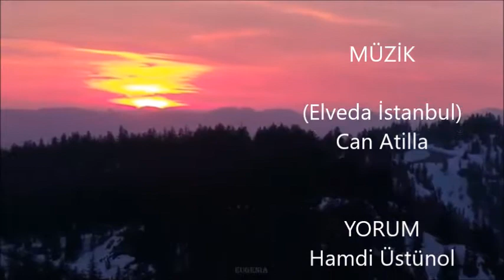SUÇTU (Dilber Saka)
Yorum: Hamdi Üstünol

-suç-suçtu-
'eğri zaman'larda
'doğru'günler aramak
sevinmek aynı maviye
aynı acıya
          ağlamak
sevmek her dilde
çığlığa tutulmak
           gökboylarını
güvercin sevinçlerine boyamak
ölmek mesela her eylül
ve
her şubat'ta yeniden doğmak
suçtu
yaşmağının ucu ıslak anneler için
      deniz aşırı düş kurmak
      mesala
yüreğim elimde sana gelmek
     gülmek
     bağırmak
saçlarımı
  parmaklarımın arasına alıp
bir
   su damlası akarında
    hıçkırmak
        mesela
       yaramı
  yarana yamamak
özlemek çocuk gülüşlerimi
     çıldırasıya özlemek
seni
     kuş seslerine sarmak
         ooy da oy
         ele kotla
  bana kıtla gülenim
dünyanın kasıklarında
 kanayan bir yarayım
ahvalımı suya yazdım
          bildi
       okyanuslar
"çekilecek dert değil bu"
           dediler
           yaradanı
    yarama yar eyledim
          gayrı
 çek elini yaramın kabuğundan
kanamasın diye dünyanın yüreği
     ve aşk
ağlamasın diye eli koynucuğunda
eğri zamanlara çelme atmak
suçtu
      o yüzden ben hep
        denize sustum
              -Dilber Sakatu-
'eğri zaman'larda
'doğru'günler aramak
sevinmek aynı maviye
aynı acıya
          ağlamak
sevmek her dilde
çığlığa tutulmak
           gökboylarını
güvercin sevinçlerine boyamak
ve
suçtu
      mesala
     gülmek
     bağırmak
saçlarımı
  parmaklarımın arasına alıp
bir
   su damlası akarında
    hıçkırmak
        mesela
       yaramı
  yarana yamamak
özlemek çocuk gülüşlerimi
     çıldırasıya özlemek
seni
     kuş seslerine sarmak
         ooy da oy
         ele kotla
  bana kıtla gülenim
dünyanın kasıklarında
 kanayan bir yarayım
ahvalımı suya yazdım
          bildi
       okyanuslar
           dediler
           yaradanı
    yarama yar eyledim
          gayrı
     ve aşk
suçtu
        denize sustum
              -Dilber Saka